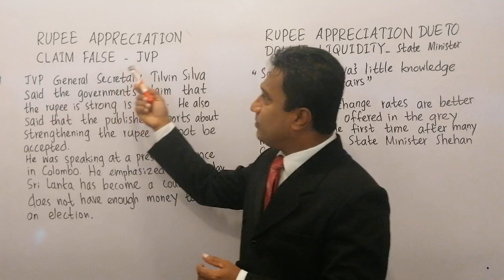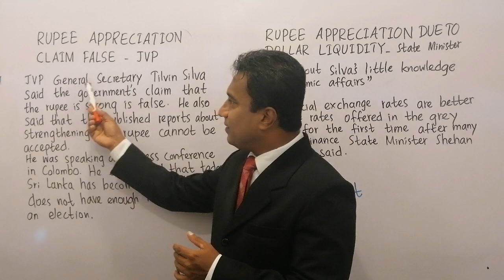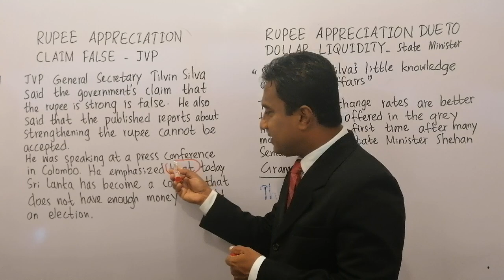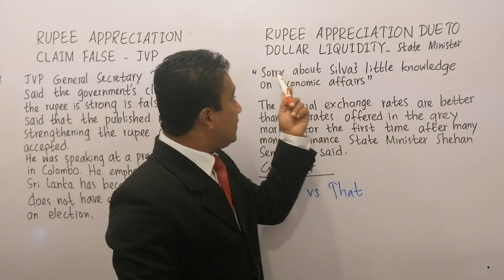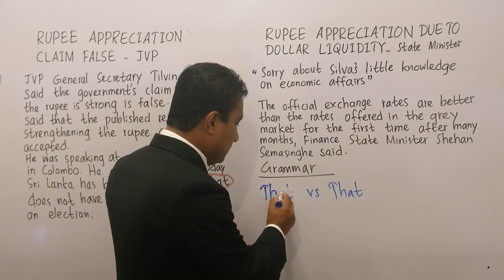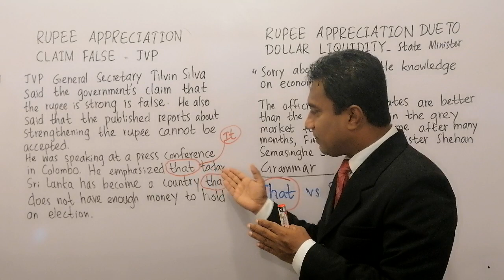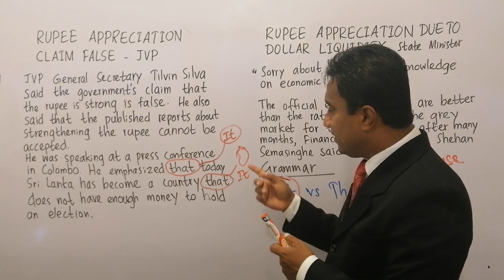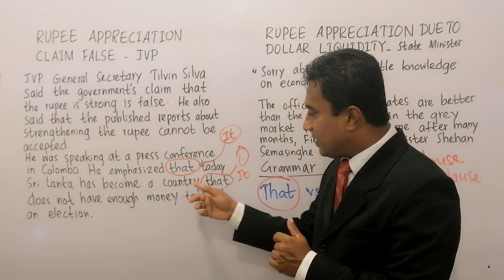Learn English From Newspapers | grammar_rules | Episode 70 | පත්තරෙන් ඉංග්‍රීසි | Nimal Guruge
Rupee appreciation claim false - JVP ( Daily News )
JVP General Secretary Tilvin Silva said the governments claim that the Rupee is strong is a false. He also said that the published reports about strengthening the rupee cannot be accepted.
He was speaking at a Press Conference in Colombo. He emphasized that today Sri Lanka has become a country that does not have enough money to hold an election

Rupee appreciation due to dollar liquidity -  state minister
"Sorry about Silva's little knowledge on economic affairs." The official exchange rates are better than the rates offered in the grey market for the first time after many months, Finance State Minister Shehan Semasinghe said.

Youtube නාලිකාව ඔස්සේ The English Master පාඨමාලාව සම්පූර්ණයෙන්ම නොමිලේ හැදෑරීම සදහා පිටු 1802 කින් සමන්විත පහත පොත් 16  සහ ඒවායෙහි PDF ඔබ වෙත ගෙන්වාගැනීම සදහා
Whatsapp ( වට්ස් ඇප් ) කරන්න. 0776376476
Related Books 👉👉👉
   1. Letters and Sounds
    2. Words of English
    3.Word Classes Activities
    4.The Sentences
    5.Active Voice Part - i
    6.Active Voice Part - ii
    7.Auxiliary Verbs
    8.Nouns and Irregular Verbs
    9.Uses of Prepositions
    10.1000 Sentence Patterns
    11.The advanced English Lessons
    12.The Passive Voice
    13.Building Questions
    14.Clauses and Phrases
    15.Vocabulary Builder Dictionary
    16. Grammar A - Z Book
This is about The English Master, ඉංග්‍රීසි සිංහලෙන් Spoken English For Beginners, the fastest and the best way to learn Spoken and Written English with a better understanding of language.100% free.

keywords;
Learn English From Newspapers Sinhala | පත්තරය ඇසුරෙන් ඉංග්‍රීසි සංවර්ධනය | Nimal Guruge

අපගේ ෆේස්බුක් ඉංග්‍රීසි මිතුරු සංසදය_

👉මූලිකම වාක්‍ය හදන ක්‍රම /  Sentence building methods📕
👉Spoken lesson sets / ඉංග්‍රීසි කතාව සරලව පටන්ගමු